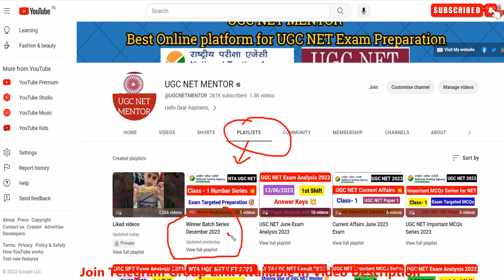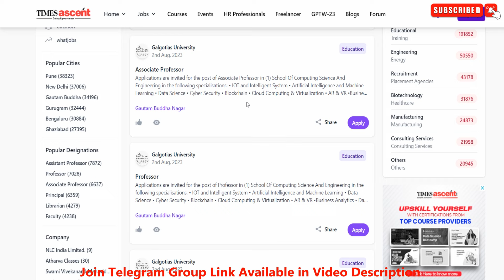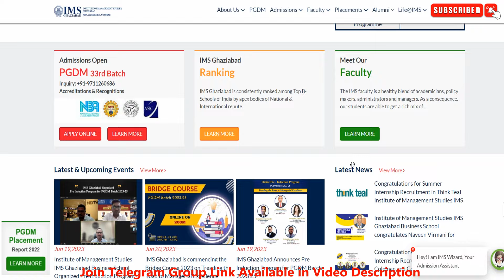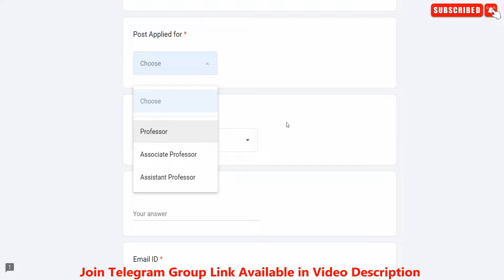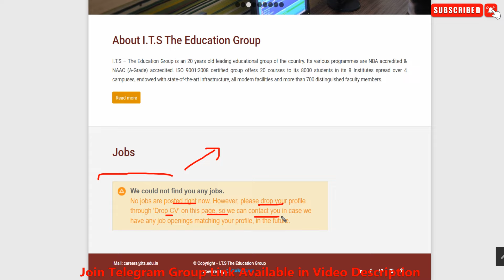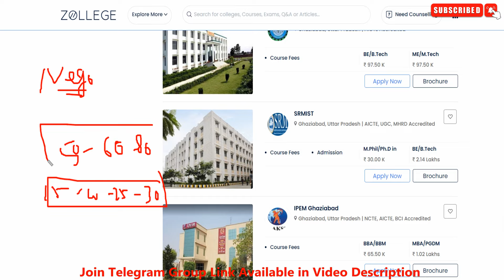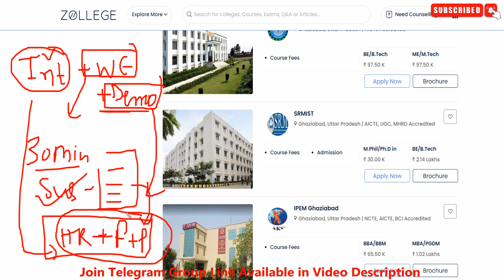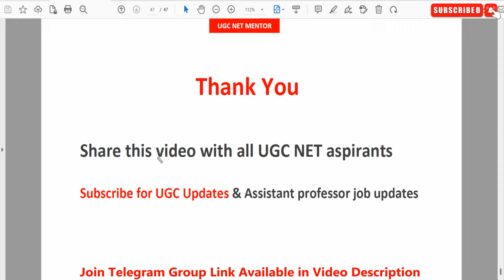Private College me job ke liye kaise apply kare |How to apply for Assistant Professor in Pvt College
Keys :-

ugc net exam date 2023 subject wise
ugc net admit card download pdf
ugc net apply online